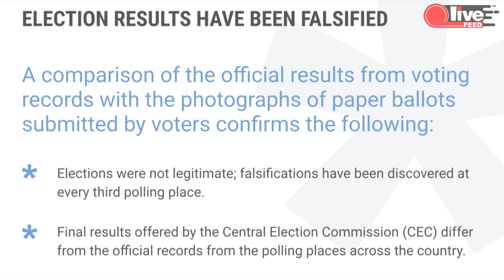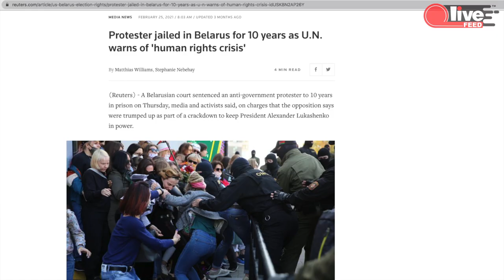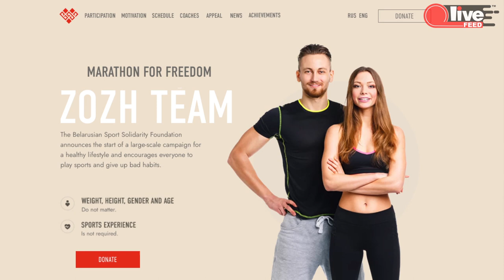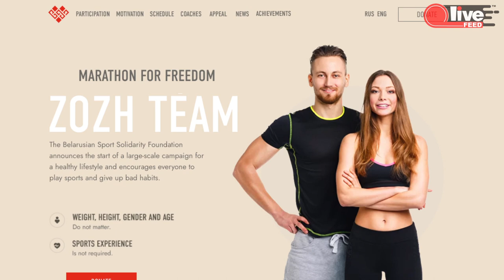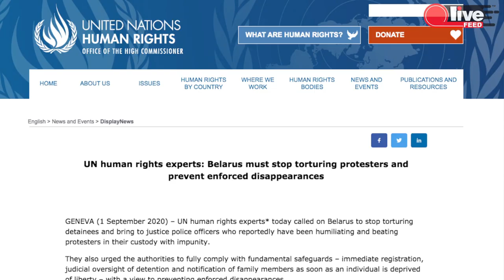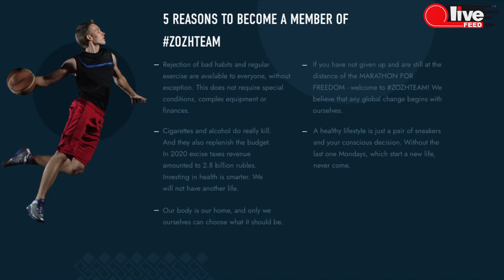Olympian Pavel Sankovich: "Economic sanctions are the main gateway to freedom for Belarus."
European Championships' medalist in swimming, 60-times Belarusian record-breaker and three times Olympian, Pavel Sankovich shares his insight on the dictatorship in Belarus and the possible resolution of the ongoing crisis in the exclusive interview to LiveFEED.